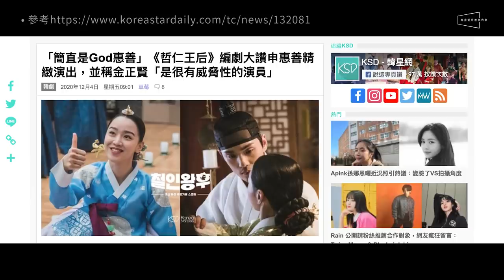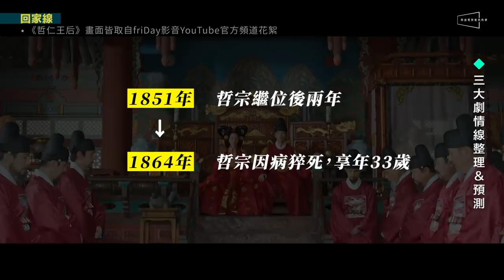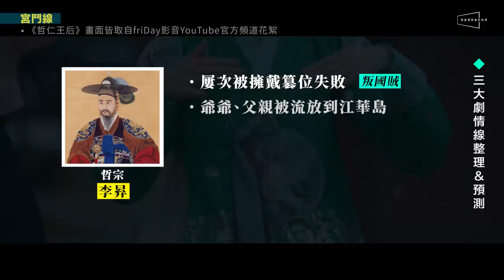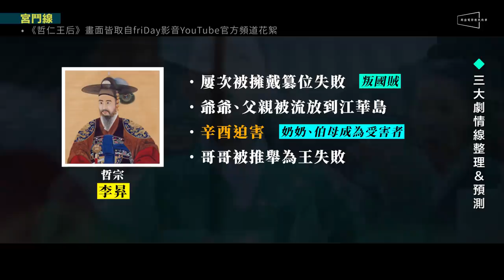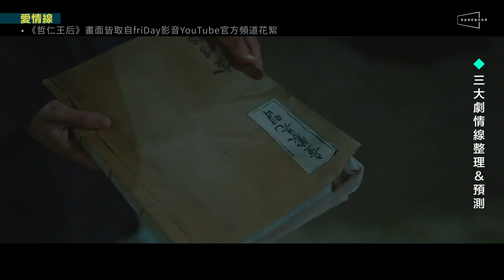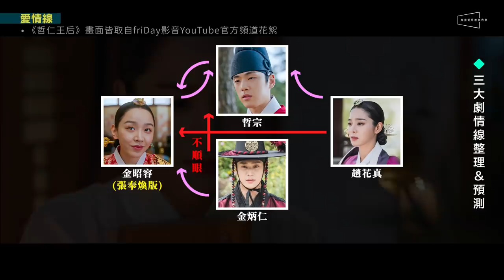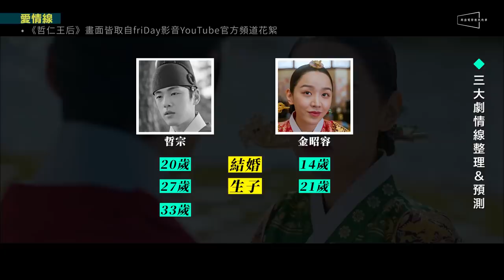⚠️劇評⚠️被時空掰彎的男人：哲仁王后解析｜對照歷史大膽預測3條劇情線走向｜身心靈終於結合！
🔥超夯韓劇為何引發這麼多爭議？改編改得好，歷史不重要？
🔥我們研究了一下哲宗的歷史，發現有可能會有驚人的轉折！
🔥3大劇情線預測：穿越、愛情、宮鬥深度解析！

這次要介紹的，是爭議不斷，收視卻屢創新高的《哲仁王后》。故事敘述自信又風流的張奉煥，在一場意外中，靈魂離開了軀體，穿越到一百多年前，朝鮮王朝的王后金昭容體內。然而宮廷內的爭鬥暗潮洶湧，在現代作為青瓦台主廚的他，得要運用自己高超的廚藝，以及靈敏的政治嗅覺，想辦法在宮中存活下來，並且穿越回到自己的身體裡。

《哲仁王后》共有20集，每週播出兩集，預計在過年期間播出完結篇，是個滿適合在年節中一口氣追完的韓劇。其中，穿越加上性轉的設定靈感來自《太子妃升職記》，但韓國編劇從朝鮮歷史取材，重新打造角色和劇情，保留了原本把花心直男掰彎的賣點。從去年底開播至今，瘋狂開車，收視節節高升，將原先的眾多爭議，給遠遠甩在車後了！

所以在今天的節目裡，我們將就三條主要劇情線，根據真實歷史背景，來為你預測未來可能的劇情走向。